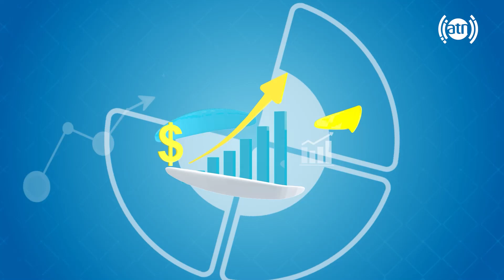Your Voice - Answer the inquiries about Afghani banknotes/پاسخ به سوالات در مورد بانکنوت های افغانی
Your Voice - Answer the inquiries about Afghani banknotes - EP 299
صدای شما - پاسخ به سوالات در مورد بانکنوت های افغانی - قسمت ۲۹۹

مهمان برنامه: حسیب الله نوری، سخنگوی د افغانستان بانک
Guest: Hasibullah Noori, spokesperson for Da Afghanistan Bank